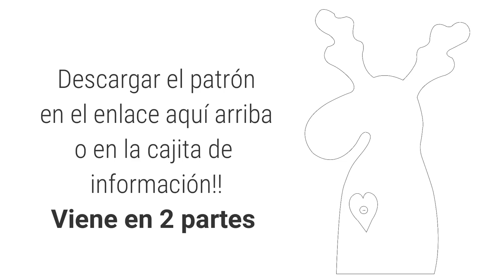Coser para Vender │Empaque para Botella │ Decoración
Hola, hoy les traigo un proyecto muy lindo para la Navidad.
Es un empaque para botella que servirá  luego para decorar cualquier parte de la casa!
Espero que les guste y hagan muchos en esta época tan linda :)